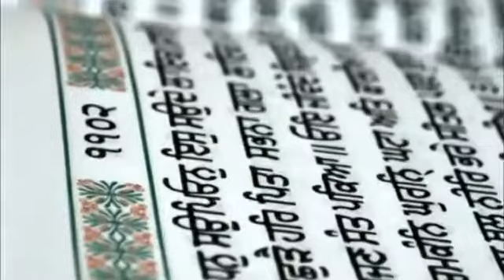Gurbani Kirtan - Guramukh Janam Savaar Dharageh Chaliaa | Sparkhill 2012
guramukh janam savaar dharageh chaliaa|
Spending this life fruitfully Gurmukh goes to the other world.

sachee dharageh jaae sachaa pirr maliaa|
There in the True court (of lord) he gets his True place.

This divaan is from the gyani mohinder singh ji remembrance program at sparkhill gurdwara, november 2012.